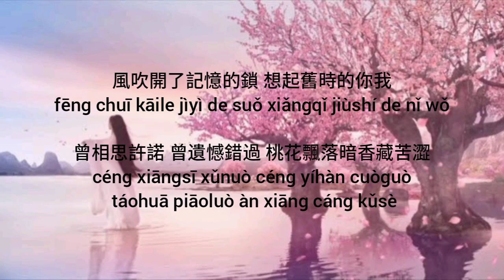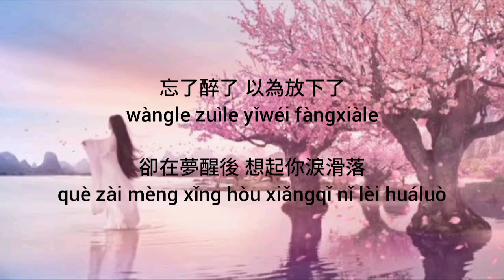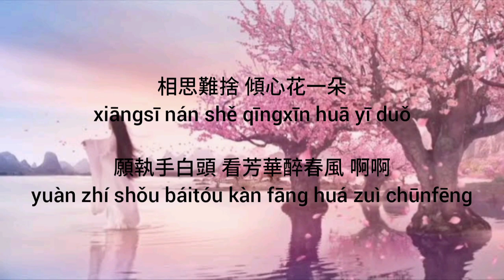Cherished Memory by Yisa Yu(Yu Kè Wèi) Eternal Love aka Ten Miles of Peach Blossoms OST(Lyric Video)